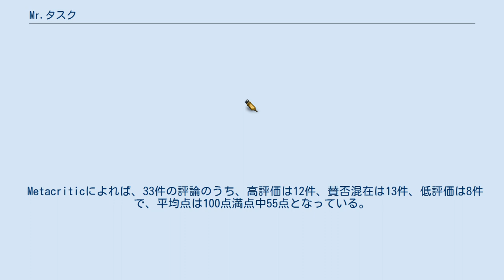Mr.タスク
ケヴィン・スミスの監督映画
『Mr.タスク』（ミスター・タスク、Tusk）は、2014年のアメリカ合衆国のホラーコメディ映画。
監督・脚本はケヴィン・スミス、出演はマイケル・パークス、ジャスティン・ロング、ハーレイ・ジョエル・オスメント、ジェネシス・ロドリゲスなど。
あるYouTuberを取材するためにカナダの地方の町にやってきた米国人ポッドキャスターの青年がたどるおぞましい運命を描いている。
 友人とポッドキャストを運営するウォレスは、『キル・ビル』を真似て片足を失った少年を取材するためにカナダを訪れるが、少年はすでに自殺しており取材は空振りに終わる。
落胆するウォレスだったが、過去に遭遇した奇妙な体験を語ってくれる元船乗りの老人がいることを知った彼は、その老人に会うため人里離れた屋敷へと足を運ぶのだった。
 車椅子に乗ったその老人はハワードと名乗り、ウォレスは手厚く迎えられ、彼が遭遇した過去の航海での体験談を聞かされる。
何十年も昔、航海中に船が氷山にぶつかったことで難破してしまったハワードだったが、彼はなんとセイウチによって命を助けられたというのだ。
ウォレスはこの話を聞きながらハワードが淹れた紅茶を飲むが、それには睡眠薬が入っており、彼はたちまち意識を失ってしまうのだった。
 目を覚ましたウォレスは車椅子に縛りつけられ、そして片足は切断されていた。
驚いたウォレスはハワードを激しく責め立てるが、ハワードは車椅子から立ち上がってウォレスを殴りつけ、そして彼をセイウチに変えるために手術を行うという恐ろしい計画を話し始めるのだった。
 ※括弧内は日本語吹替 Rotten Tomatoesによれば、批評家の一致した見解は「『Mr.タスク』は愉快なほどに馬鹿馬鹿しく、魅力的に自虐的だが、それだけでは薄っぺらで伸びきったストーリーを補うには不十分である。」であり、132件の評論のうち高評価は45%にあたる59件で、平均点は10点満点中5.6点となっている。
 2016年、本作でリリー＝ローズ・デップとハーレイ・クイン・スミスが演じた女子高生のコンビニ店員に焦点を当てたスピンオフ映画『コンビニ・ウォーズ バイトJK VS ミニナチ軍団』が制作された。